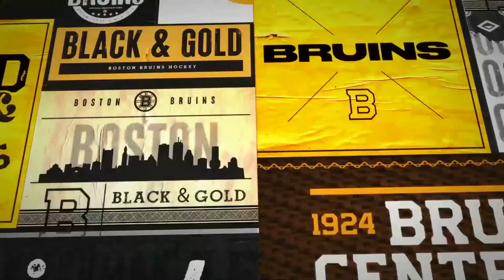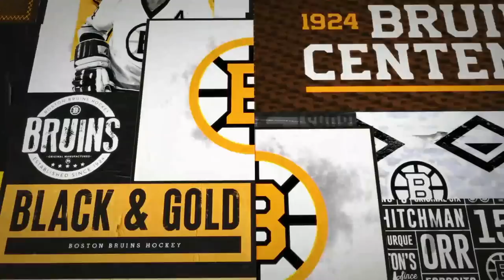Bruins All-Centennial Team Announce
Wrapping up the Boston Bruins Centennial Gala, the B's announce their All-Centennial Team presented by Rapid7, selected by an independent committee, determining the 20 man roster (12 forwards, 6 defensemen and 2 goaltenders).